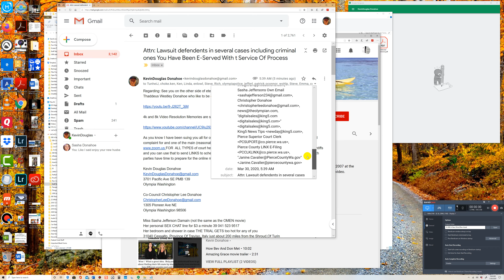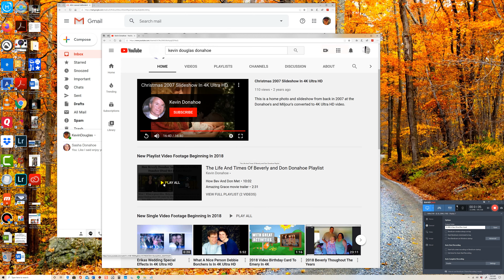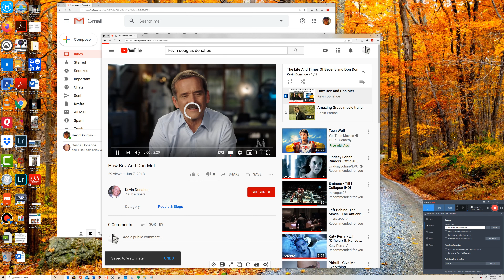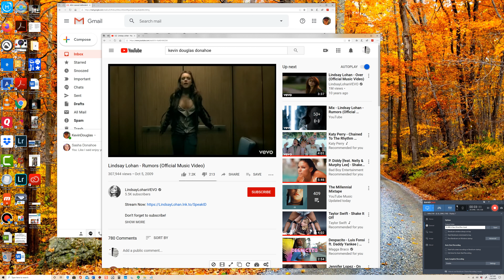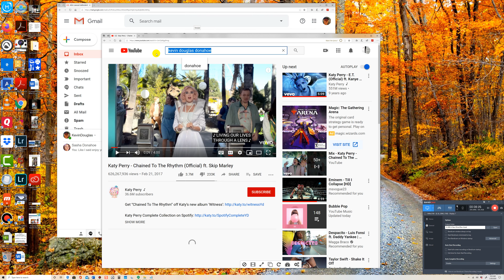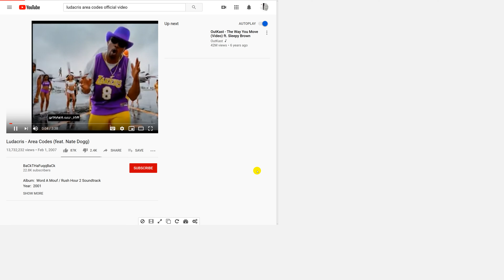4K Video Of Prosecutor Jon Tunheim And Partners In Crime Service Of Process